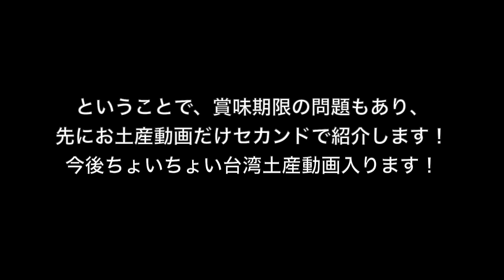【台湾土産】実はコロナ前に台湾行ってました。お土産先に撮ります。